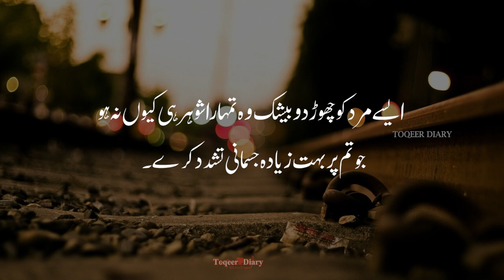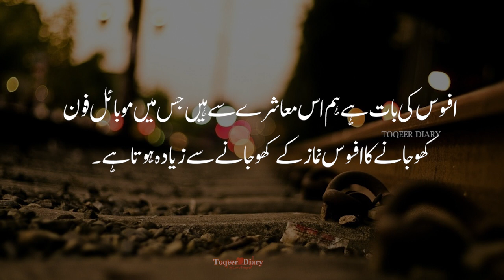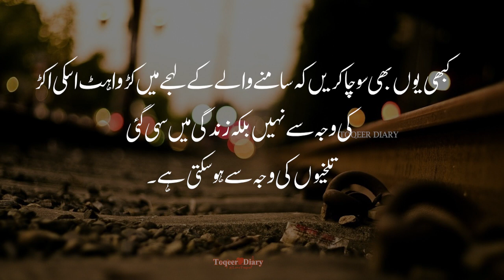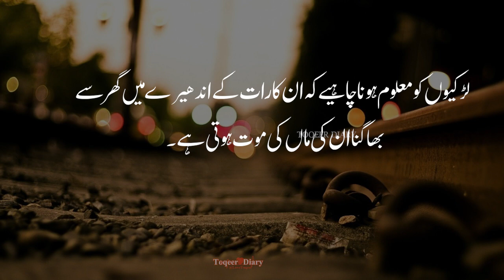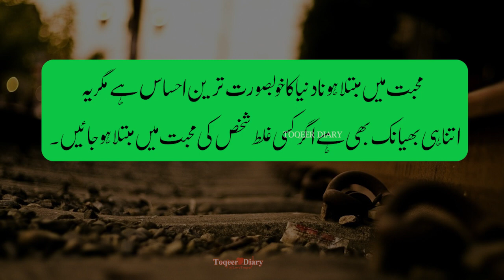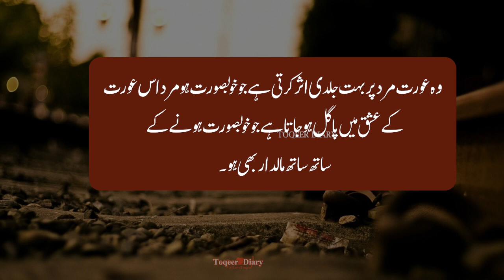wo aurat mard par bohat | Interesting Psychology Facts In Urdu | نفسیات | Toqeer Diary